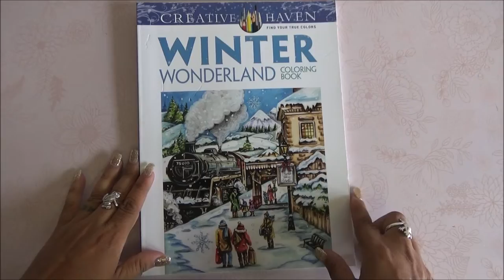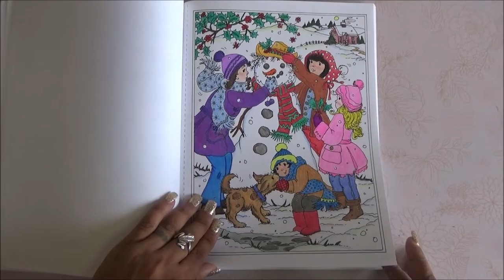Coloring Book Flip Through - Creative Haven Winter Wonderland